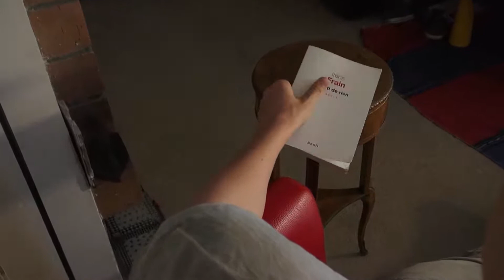Rencontre avec Irène Frain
Rencontre avec Irène Frain, Lauréate du 53e Prix Bretagne-Breizh 2014 pour son récit de famille « Sorti de rien ».